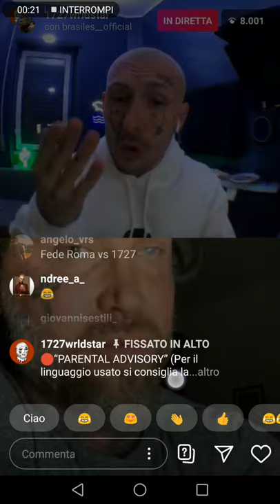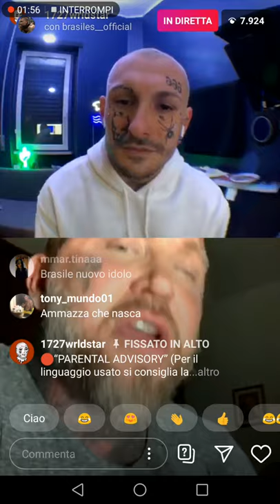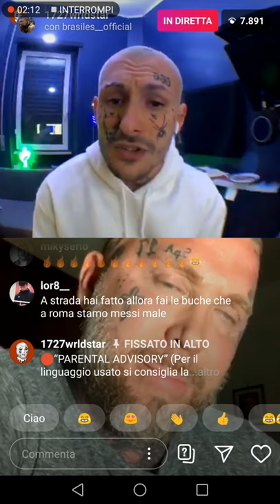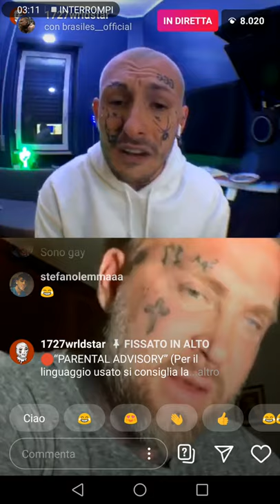1727 BRASILIANO pace fatta????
Whoooooooooooooo 😂😂😂😁😁😂😂😂😂😂🏥🏥🏥🏥🌋🌋🌋🏥🏥💣💣💣💣💣💣💣💣💣😓😓😓😓😓😓😓😓😓😓😓😓😓😓😓🌑🌑🌑🌑🌑🌑🌑🌑🌑🌑🌑🌑🌑🌑🌑🌑🌳🌳🌳🌳🌳🌳🌳🌳🌳🌳